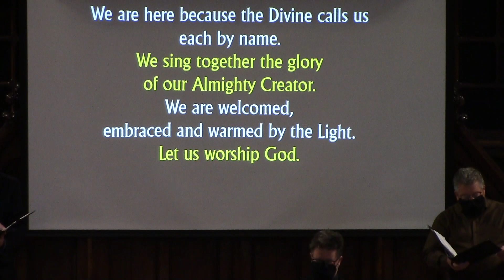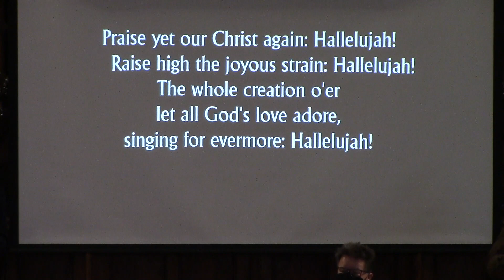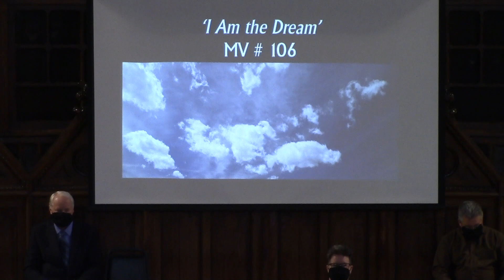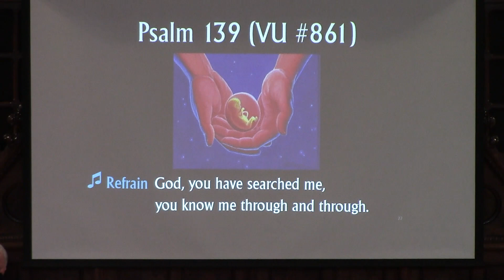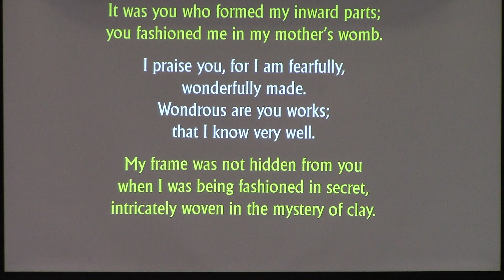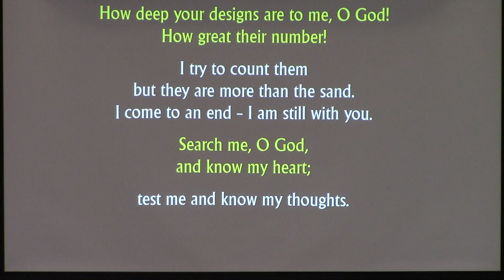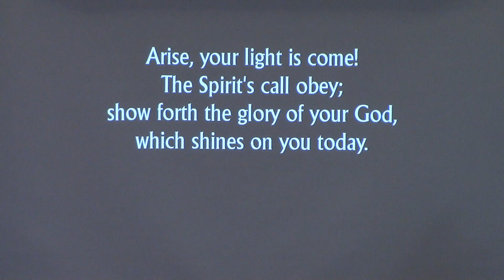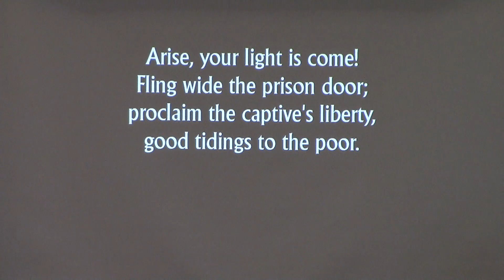Trinity-St. Stephen's United Church - January 17, 2021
Worship service for January 17, 2021.